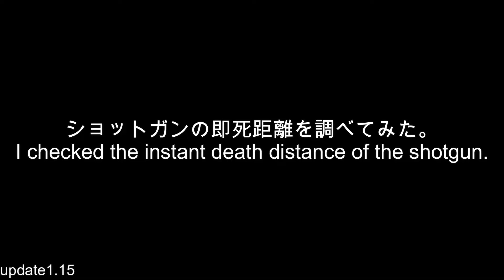【1.15】How many meters can a shotgun instantly kill?【Hunt:Showdown】with JP&EN sub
2024/01/31 Live server 1.15

00:00 [Start]
00:14 [Romero]
00:38 [Romero Handcannon]
01:02 [Rival]
01:20 [Rival Handcannon]
01:38 [Specter]
02:02 [Specter Bayonet]
02:26 [Specter Compact]
02:50 [Terminus]
03:14 [Terminus Handcannon]
03:38 [Slate]
03:56 [Crown & King Auto-5]
04:14 [LeMat Mark II]
04:32 [LeMat Mark II Carbine]
04:50 [LeMat Mark II UpperMat]
05:08 [Drilling]
05:27 [Drilling Handcannon]
05:45 [Bomb Lance]
05:57 [Derringer Pennyshot]
06:03 [Instant deaath range table]

平日は22時から配信！
休日は不定期で15時から配信するからフォローと通知を忘れずに！
Delivered from 22:00 on weekdays!